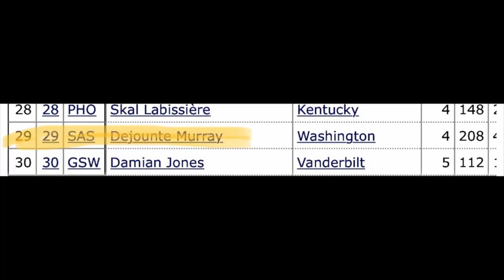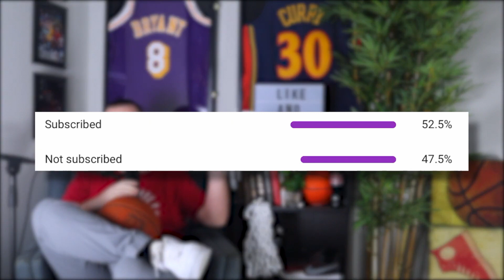Ranking The Best NBA YouTubers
This was just a way to shoutout some of my favorite NBA YouTubers. All of the one I named in the video has inspired me to start a channel and I wanted to give them their roses.

NONE OF THE  CLIPS USED ARE OWNED